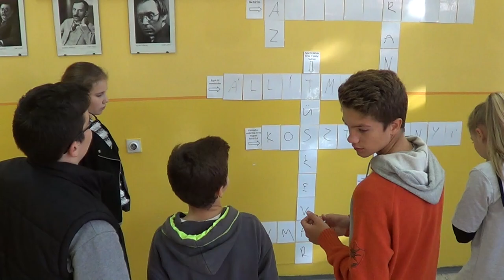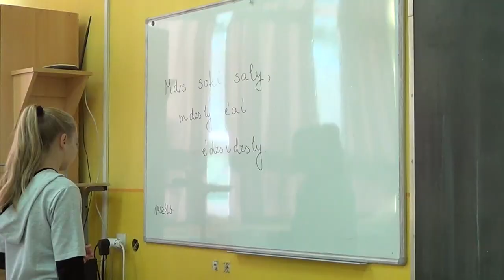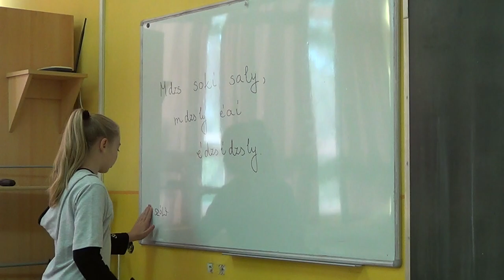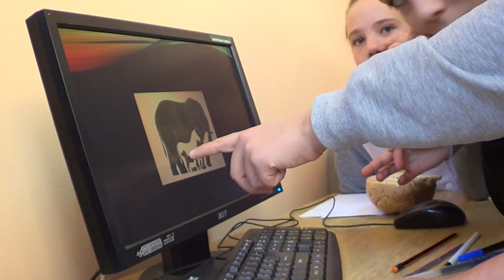TESTVÉRISKOLÁK TALÁLKOZÓJA (1. RÉSZ)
SAMU MIHÁLY ÁLTALÁNOS ISKOLA PÉTERRÉVE
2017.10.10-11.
SUSRET POBRATIMLJENIH ŠKOLA (1. DEO)
OSNOVNA ŠKOLA "ŠAMU MIHALJ" BAČKO PETROVO SELO
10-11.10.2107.